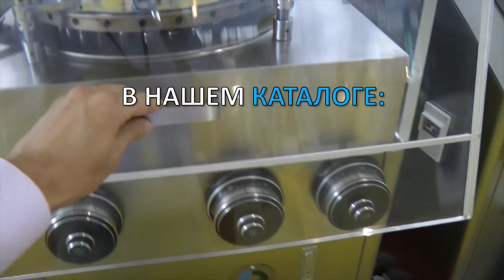🔥 Таблетпресс роторный. Таблетпресс высокоскоростной по лучшей цене Minipress.ru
Таблетпресс роторный. Таблетпресс высокоскоростной по лучшей цене

оборудование для прессования таблеток. Мы более 15 лет оказываем нашим клиентам помощь в выборе, поставке, наладке автоматических роторных таблетпрессов! Вы в поиске надежного поставщика таблетирующего оборудования? Мы предоставим вам лучший сервис 24/7. Мы имеем в ассортименте различные модели роторных таблеточных прессов.

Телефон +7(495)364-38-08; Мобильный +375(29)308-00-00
Россия, Москва

Постоянно обновляемый каталог таблеточного оборудования с фотографиями, описаниями, видео и ценами.
Вы общаетесь по всем вопросам, с момента первой консультации и до получения оборудования, с одним специалистом.
Имеем обширные связи в фармацевтической среде, найдем любого специалиста, поможем с освоением оборудования и технологий.
Поможем в подборе модели таблеточного пресса. Большой опыт в таблетировании и возможностях таблеточного оборудования. Ценные советы.

ТАБЛЕТОЧНЫЕ ПРЕССА
Мы поставили перед собой задачу, помогать нашим клиентам в поисках роторных таблеточных прессов. Многолетний опыт подобной деятельности показывает, что многие клиенты сталкиваются, в первую очередь, с непониманием технологического особенностей прессования. Покупка таблеточного оборудования осуществляется после подробного обсуждения задачи, консультацией с производителем оборудования, обменом чертежами будущих таблеток.

Автоматическое прессование фармацевтических таблеток плоскоциллиндрических или полусферических форм.
Производство брикетов прямоугольных форм для пищевой, фармацевтической, косметической и химической промышленности.
Оборудование и технология производства таблетированной продукции для ветеринарии.
Прессование таблеток сложных фирм, в том числе с внутренним отверстием.